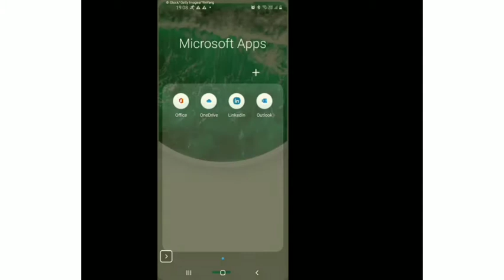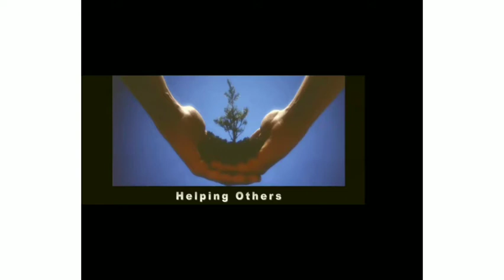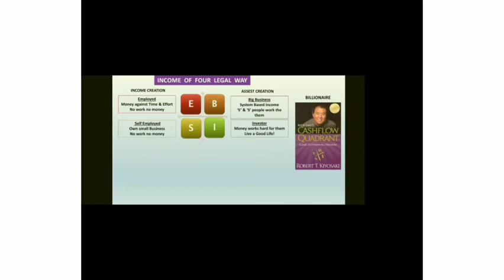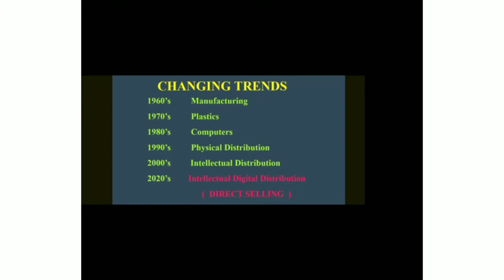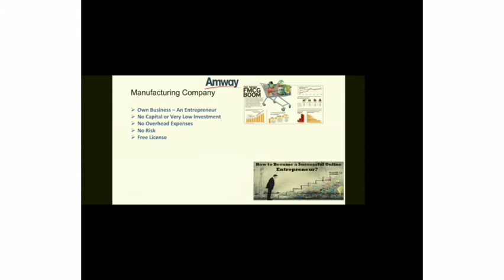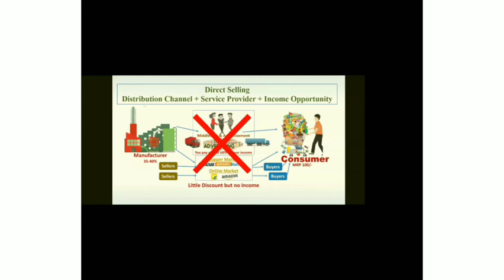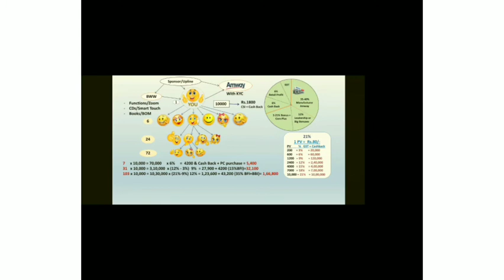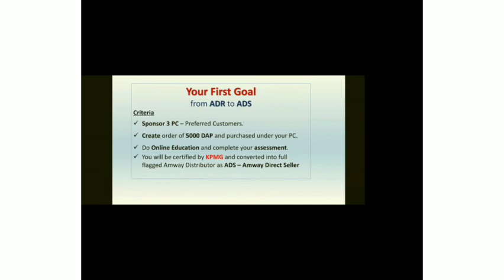AMCAM- Entrepreneur Meet By Kishore & Kirti Thacker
Kishore Thacker is working as a textile agent while Kirti Thacker is a simple house wife.
Both are building assets by Creating a unique business on a part time basis.

Watch here the Success story & business opportunity model.